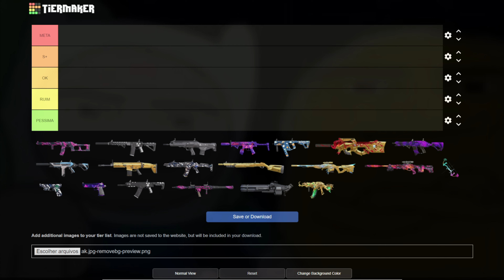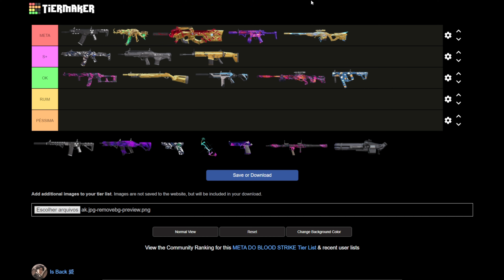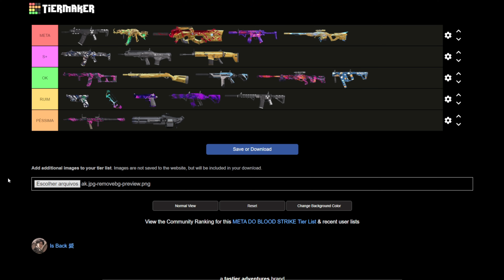TIER LIST DAS MELHORES ARMAS DO BLOOD STRIKE ATUALIZADO | QUAL ARMA ESTA NO META???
Visão me segue no insta
melhores momentos do bloodstrike😈
deV
entre no discord da 9NINEz
BLOODSTRIKE BLOOD STRIKE BLOODSTRIKE PC 240FPS